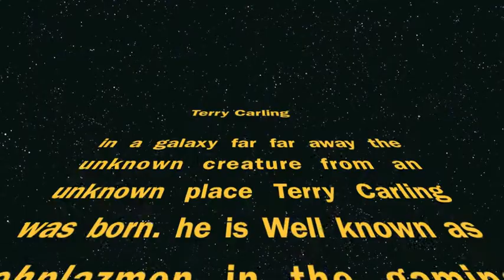Terry Carling the Luke Sproules dedication video.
tez dog one.